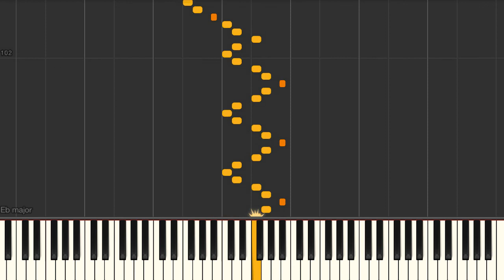Smokes Gets In Your Eyes (Hannibal Marvin Peterson) - Piano tutorial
Smokes Gets In Your Eyes (Hannibal Marvin Peterson) Synthesia Piano Tutorial created by My Sheet Music Transcriptions.